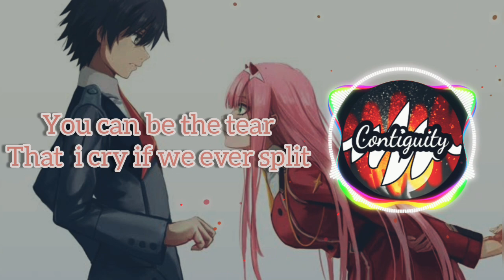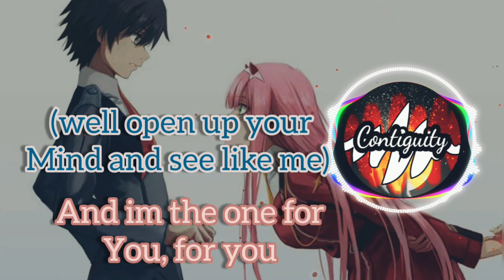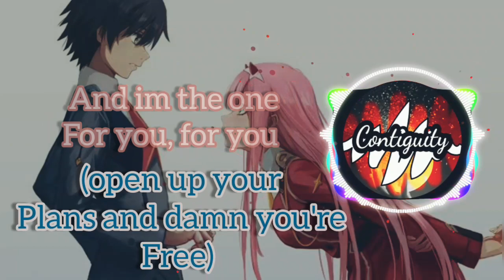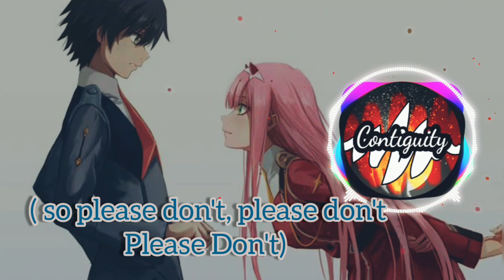I'm Yours x Perfect Two (Switching Vocals)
🎧 Your Home For The Best Contiguity Music Vid!

🎵 N/A
➤ N/A

📋 If you're an artist and don't want your content